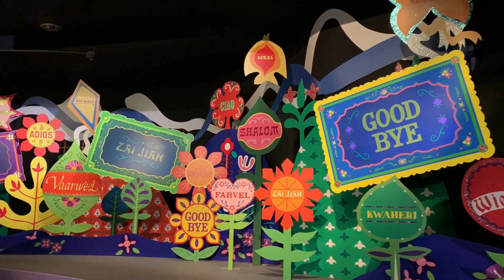Disney World Adventure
MUTEKI WHEEL NUTS
zL1 ADD ONS
FLAT STOPPERS
cTECK BATTERY CHARGER
RODE VIDEO MICRO
MACRO LENS
SPC CAMBER ARMS
BPD WHEEL CLEANER
WASH AND WAX CHEMICAL GUYS
SUN JOE PRESSURE WASHER
WOOL WASH MITT
ADAMS WHEEL CLEANER
ADAMS CERAMIC BOOST
ADAMS CERAMIC COATING
BEAD MAKER
WHEEL CLEANING TOOLS
LEXUS LOGO DOOR LIGHTS
HONEST WASH TIRE SHINE BEST TIRE SHINE OUT THERE
ADAMS FOAM CANNON
CHEMICAL GUYS CLAY BAR SPRAY
FAST FINISH FROM MEGUIERS
MR HEATER